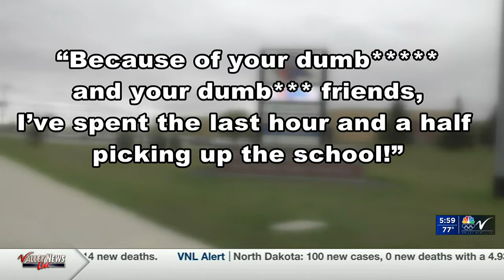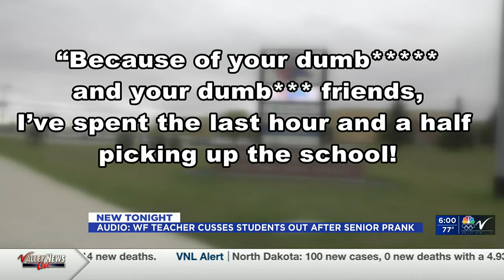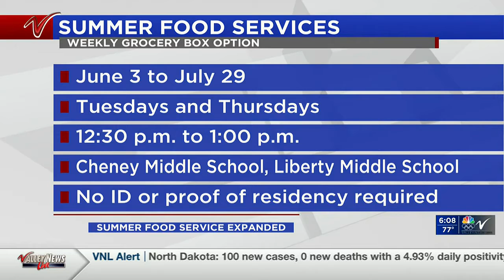600PM News May 18 Part 1